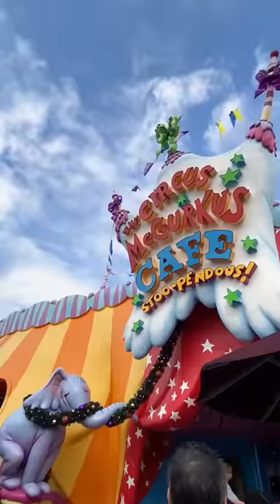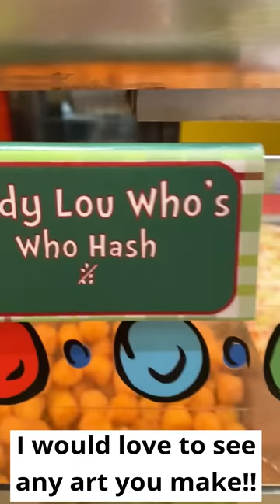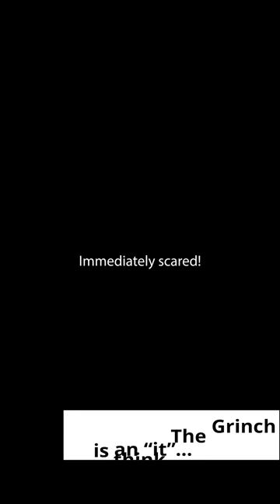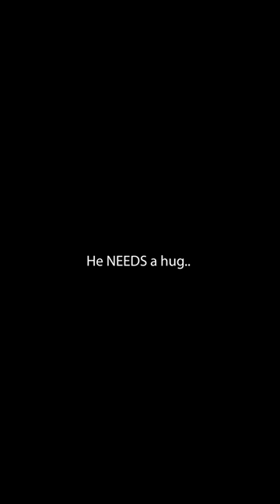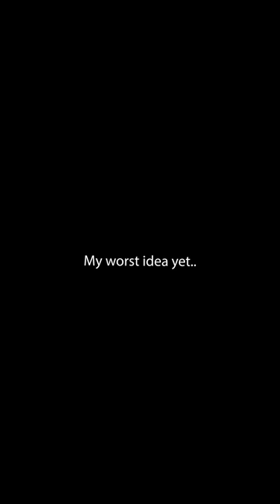Surprising The Grinch GONE WRONG…😨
We brought The Grinch a gift! Find out if he liked it. 😳😳 Spoiler ALERT he didn't!!!